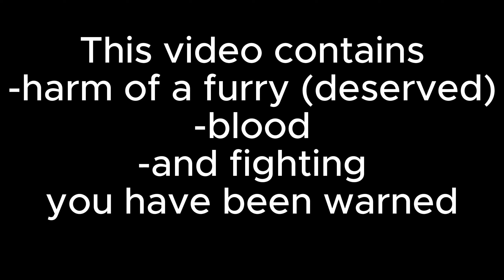The Curb Roblox Game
Thx for watching i really hope u enjoyed